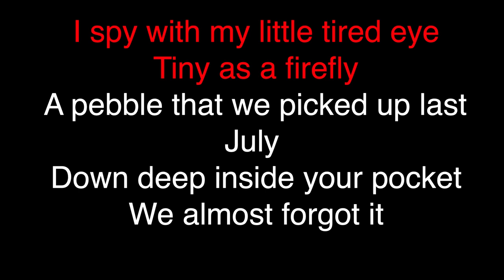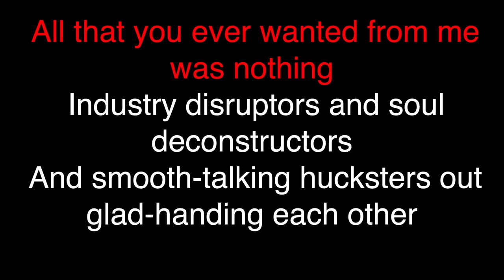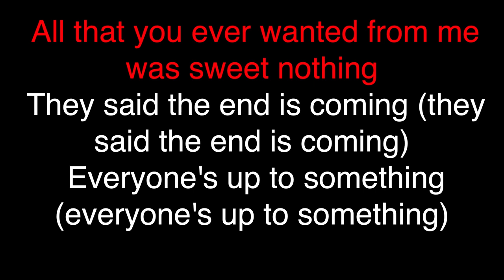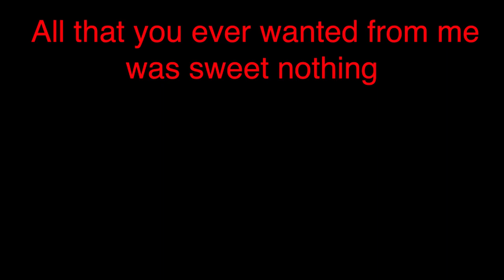Taylor Swift - Sweet Nothing (KARAOKE)